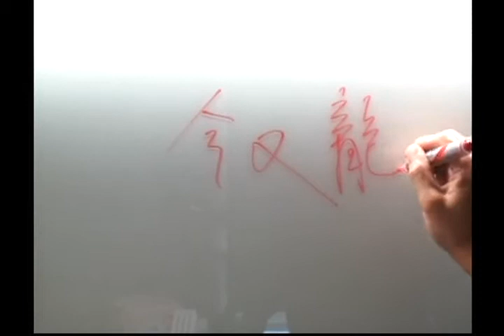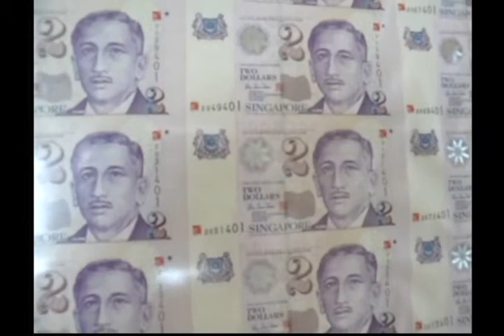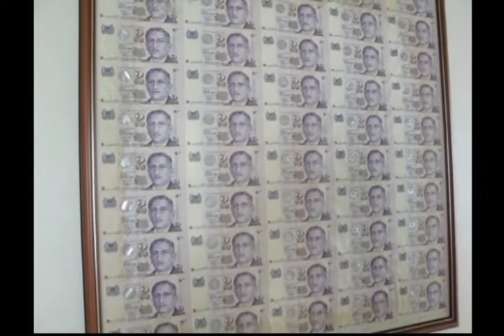LIOW VIDEO -- CELEBRATING MY 15YRS OF VIDEO MAKING & YEAR OF DRAGON 今又龙年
I STARTED VIDEO MAKING SINCE 1997. IN ORDER TO CELEBRATE THE YEAR OF DRAGON AND MY 15 YEARS OF VIDEO MAKING, I SPECIALLY MADE THIS HOME VIDEO MUSIC MTV TO SHARE WITH MY FRIENDS.